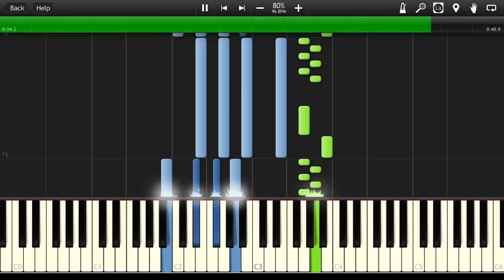Adventure Time - Fry Song [Synthesia Tutorial]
How to play Piano Cover OST adventure time theme song MIDI Instrumental Soundtrack from adventure time season 2 episode 1 Came from the Nightosphere

➫The soundfont that I'm using is made by KaleidonKep99.